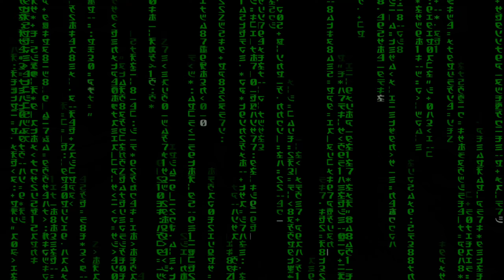Enter The Matrix Mission 28 Malachi And Bane 2 UHD 60FPS PCXS2 RTX 4090 I9-14900KS